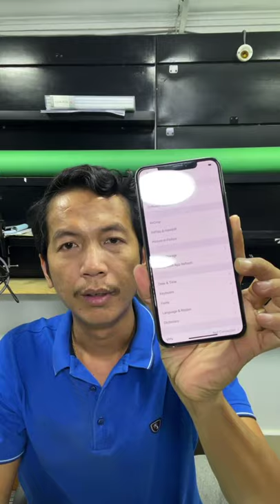រីករាយជាមួយការប្រម៉ូតសិន iPhone 8Plus 64G 2xx$ ពីហាង Magetic Smart Phone